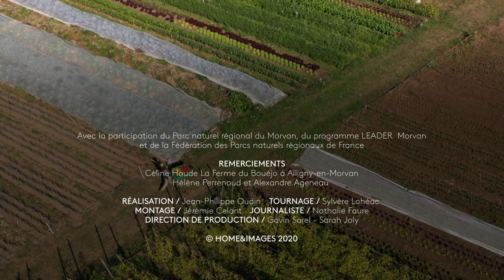Initiatives de nos régions avec la Fédération des PNR de France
Céline Houde, maraîchère installée à Beaumont (Alligny en Morvan), éleveuse de haricots magiques 😉, nous invite à découvrir son Morvan.
Vidéos proposées par la Fédération des Parcs naturels régionaux de France et FRANCE TV, parrainé par la SNCF, dans le cadre d'une série de programmes courts (48 secondes) « Initiatives de nos régions » pour aller à la rencontre des territoires d’exception que sont les Parcs naturels régionaux.